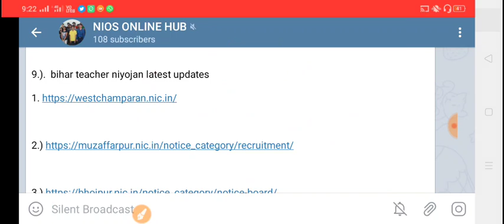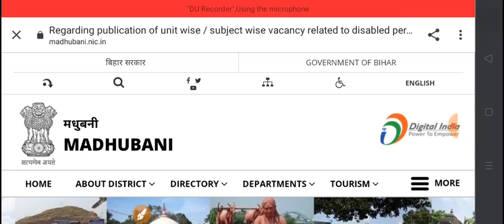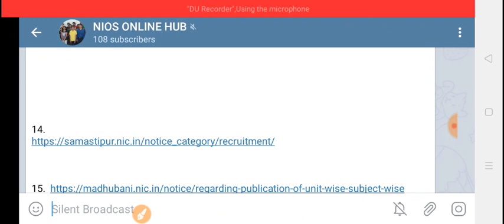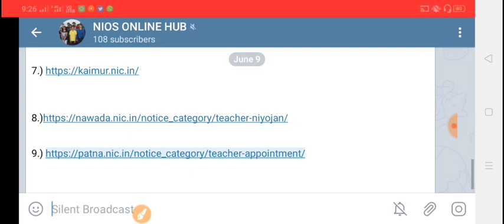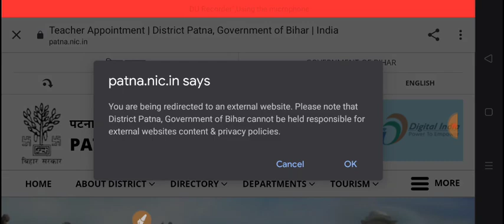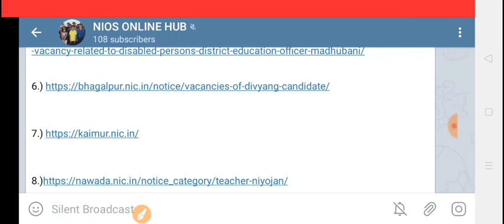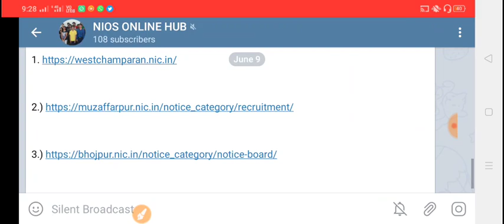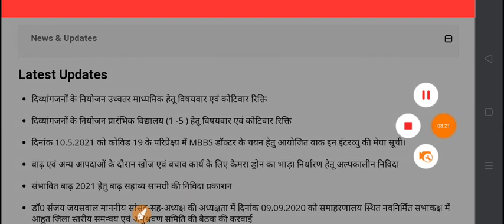Bihar shikshak niyojan latest updates|15 जिलों का रोस्टर जारी हुआ!pdf डाऊनलोड करे!94K नियोजन बड़ी खबर